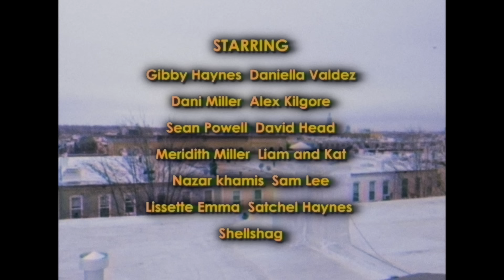Surfbort - Les Be in love (Official Video)